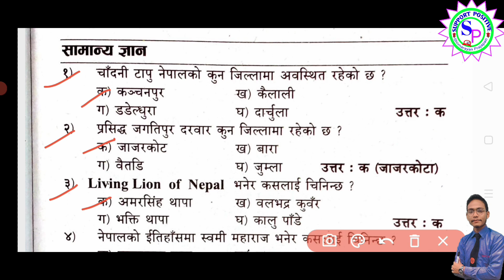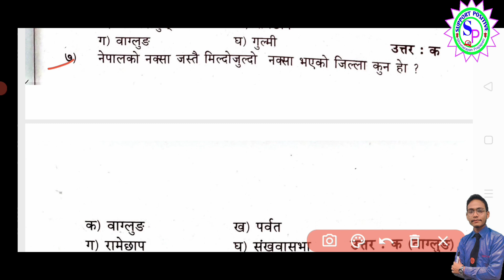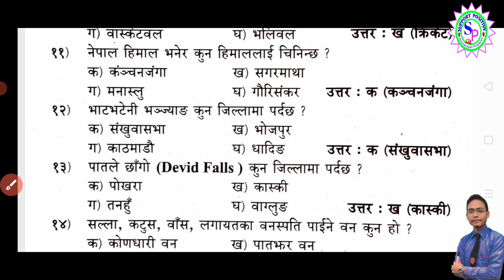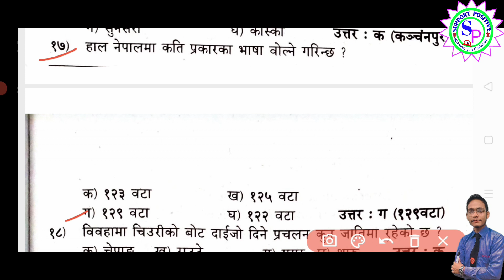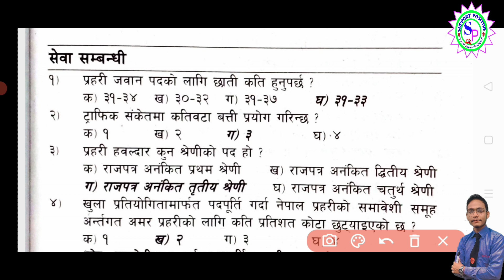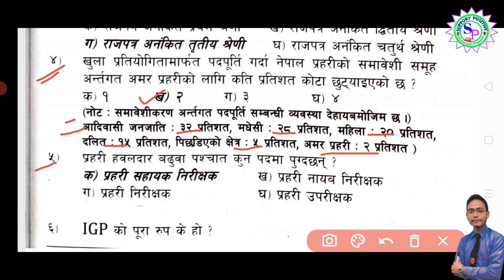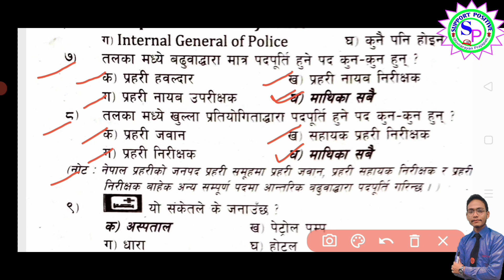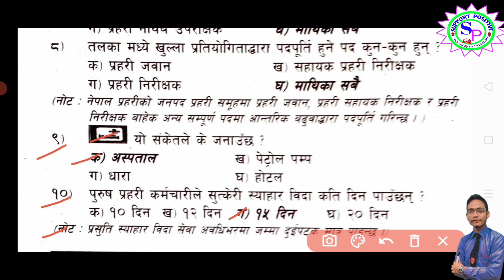Nepal police Prahari jawan| Prahari jawan Model set 2| प्रहरी जवान लिखित परीक्षा‌